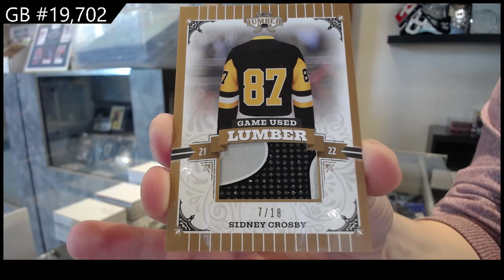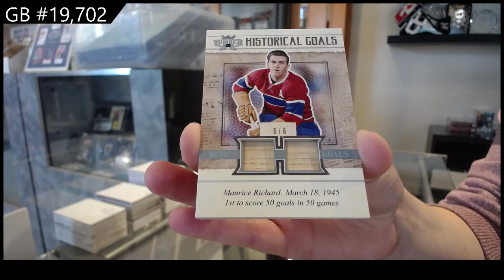2022 Leaf Lumber Hockey Box Break - C&C GB #19,702